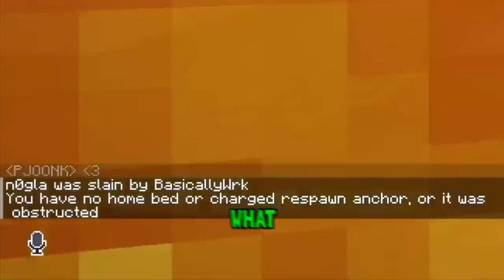How I got banned from our Minecraft server..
Here Is how I got banned from the purge Minecraft server.